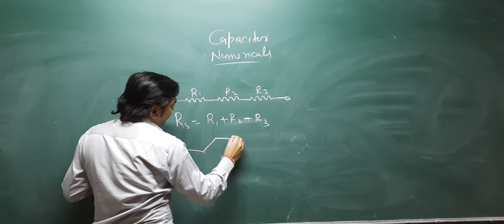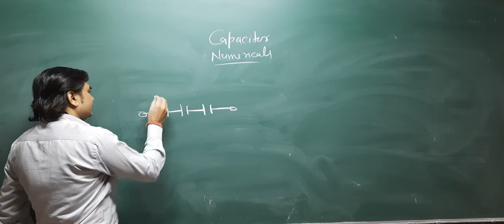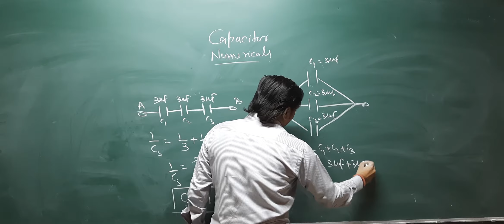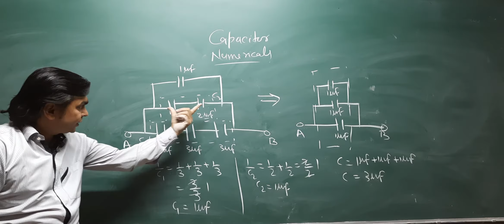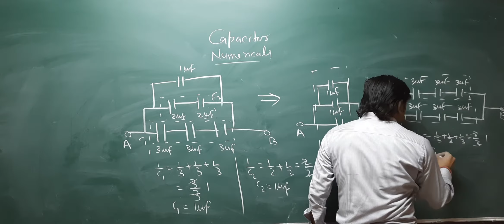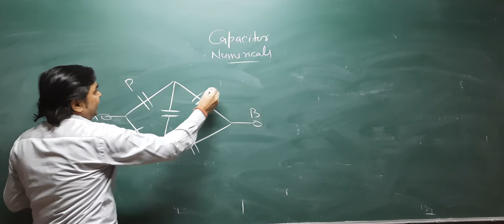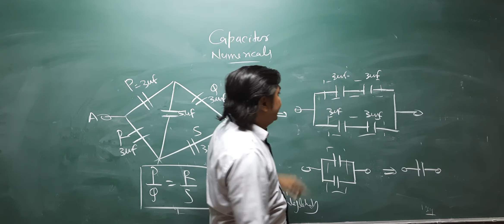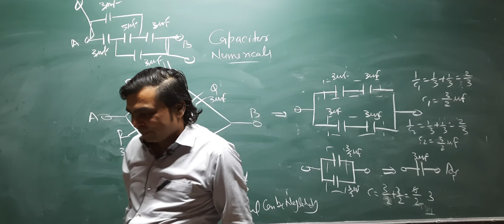class 12 || capacitor numericals solving tips || MAANSIRphysics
maansirphysics@p2chemistry